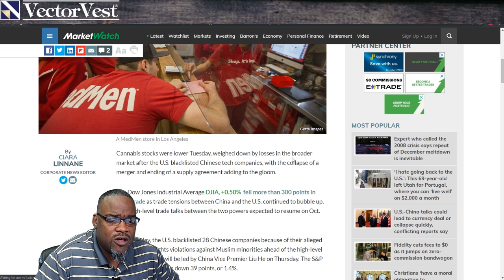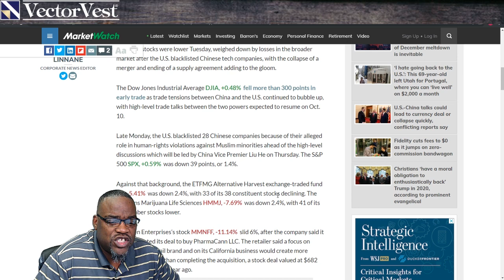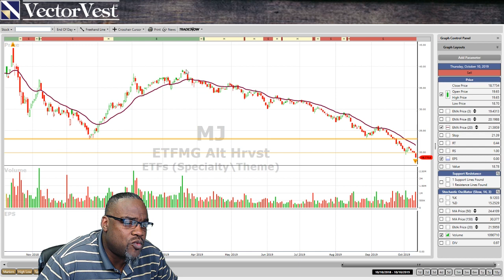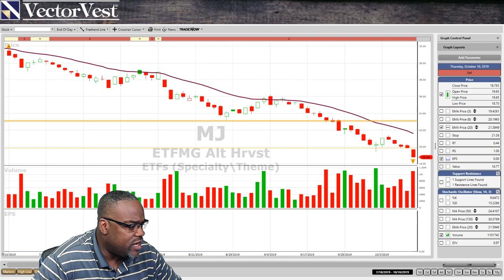Trending Thursday - ETFMG Alternative Harvest ETF (MJ) | VectorVest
Glenn's take on the latest news about ETFMG Alternative Harvest on the VectorVest Trending Thursday Live Stream.